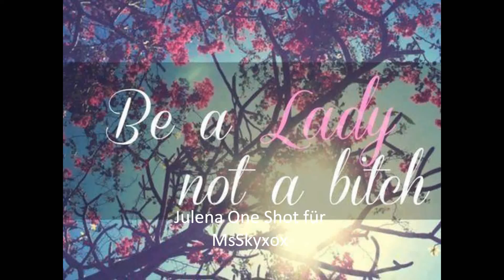Julena One Shot für MsSkyxox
Selena: *kommt in Haus ruft* Schatz ich bin wieder da *geht in die Küche und räumt den Einkauf ein hört oben auf einmal Gestöhne* Was..? *geht langsam hoch und öffnet die Tür steigen die Tränen hoch*
Justin: *treibt es gerade mit einer Blondine*
Selena: *verweint* Dein ernst ?!!
Justin: *steht schnell auf* Schatz es. sie es...
Blondine: Scheiße *rennt schnell raus und zieht sich dabei an*
Selena: Spar es dir ! *will ihre Sachen packen*
Justin: *hält sie fest* Bitte mach das nicht ! Tue es mir nicht an bitte Ich Liebe Dich doch !!
Selena: *reißt sich los* Ja du liebst mich also ja !! MAN WIR SIND VERDAMMTE 3 JAHRE ZUSAMMEN UND ICH HABE DIR VERTRAUT !!! und jetzt kommst du ernsthaft mit Tue mir das nicht an !! Man du weißt was mit meinen Ex-Freuden war das sie mich alle betrogen haben und du machst es ihnen gleich es ist AUS !! *packt ihre Tasche*
Justin: *ist wie gelähmt und kann nichts machen*
Selena: *schaut ihn Traurig an und geht dann raus*
Justin: *schreit* SCHEI?E SCHEI?E SCHEI?E SCHEI?E !
Selena: *hat es gehört und muss weinen rennt schnell zu ihrer besten freundin*
Es vergehen 2 Wochenenden
Justin: *liegt auf dem Sofa mit Bier Flaschen umzingelt und ist seit 2 Wochen nicht geduscht*
Justin: *macht auf hat total Rote Augen vom weinen*
Demi: *geschockt von seinen Anblick* Justin...wie siehst..du aus ?
Justin: *traurig* Wie soll ich aussehen meine Traumfrau hat mich verlassen !! *will die Tür zu machen*
Demi: *leise* Sel liegt im Krankenhaus
Justin: *reißt die Tür auf* WAS !!
Demi: ja sie *geht rein und schließt die Tür* Sie hat versucht sich zu ermorden..ich hab sie aber zum Glück gefunden..
Justin: *haut sich selber* Ich bin so ein Idiot wieso musste ich nur mit der Tussi ins Bett !!
Demi: Wieso hast du es eig gemacht ?
Justin: ich weiß es echt nicht..ich habe aber nur an Sel gedacht *säufst*
Demi: gehe dich Duschen ziehe dich an kaufe ein paar Rosen und fahre zur ihr verdammt !! ich räume soweit deinen Saustall auf !!
Justin: Sie will mich doch gar nicht sehen...
Demi: *lächelt leicht* Sie hat nach dir gefragt..
Justin: *rennt ins Bad*
Bei Sel im Krankenhaus
Selena: *schwach* Ja ?
Justin: *kommt mit einen Riesen Strauß Rosen rein* Hallo Babe..
Selena: *schaut ihn Traurig an* Ich bin nicht mehr dein Babe..
Justin: Ich weiß...*traurig* wieso hast du das getan ?
Selena: Ich wollte einfach nicht mehr..mein Herz hat so sehr geblutet..*weint leicht*
Justin: Bitte Ich Liebe Dich doch...ich weis auch nicht wieso ich es getan habe aber mein Kopf hat nur daran gedacht wie sehr ich dich gerade verletzt und das ich dich liebe nur mein Körper hat gemacht was er wollte.
Selena: Justin ich kann nicht...wieso sollte ich dir vertrauen ?
Justin: Weil du die Frau meiner Kinder sein sollst und nur du Mrs.Bieber heißen darfst und keine andere !!
Selena: *muss leicht lächeln* Ist es dein ernst ?
Justin: Ja ich werde dich nie mehr verletzten !!!
Selena: *lächelt* Küss mich !
Justin: Wie ich deine Lippen vermisst habe ! *geht zu Sel und küsst sie voller Gefühl*
Selena: *erwidert genau so*

Der ist nicht so gut aber ich hoffe er gefällt dir trotzdem.